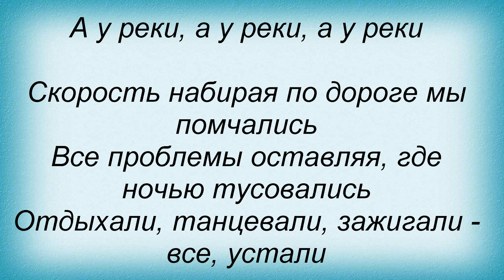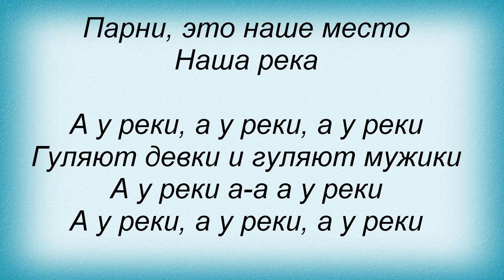Слова песни Отпетые Мошенники - А у реки